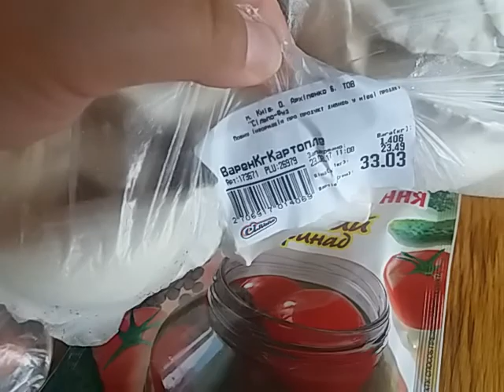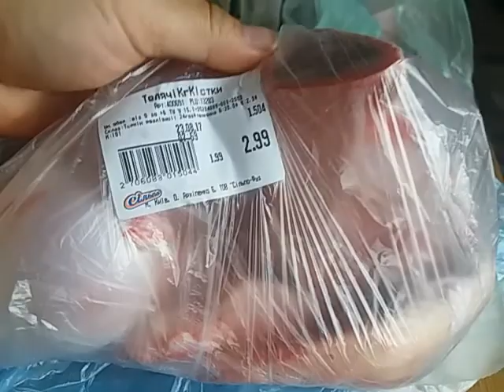И дождь и град🌧🌦🌨покупки